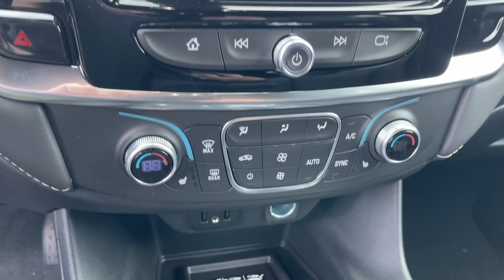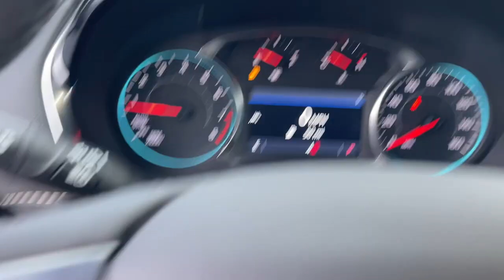2023 Chevrolet Traverse Ontario, Los Angeles, Fontana, Glendora, Chino, CA 41029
Mosaic Black Metallic New 2023 Chevrolet Traverse LT Leather

Are you shopping for a new Chevrolet? We think youll find the vehicle you want at Mountain View Chevrolet. We have an extensive inventory of New Chevrolet models to choose from. Here at Mountain View Chevrolet our goal is to provide you with a stress free car buying experience. Factory MSRP: $42815 Price does not include tax title license or document fees. Price includes: $1000 - Chevrolet Consumer Cash Program. Exp. 01/02/2024 $500 - Chevrolet Red Tag Bonus Cash. Exp. 01/02/2024
NOT EQUIPPED WITH REAR PARK ASSIST  SEE DEALER FOR DETAILS.  Does not include later dealer retrofit. (Beginning October 17  2022  certain vehicles will be forced to include (060) Not Equipped with Rear Park Assist  which removes Rear Park Assist. Does not include later dealer retrofit.